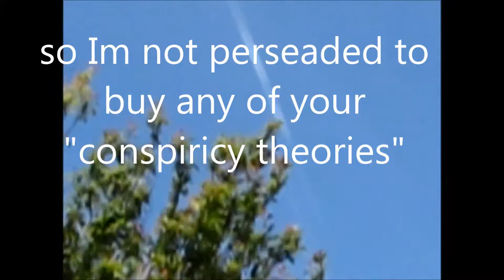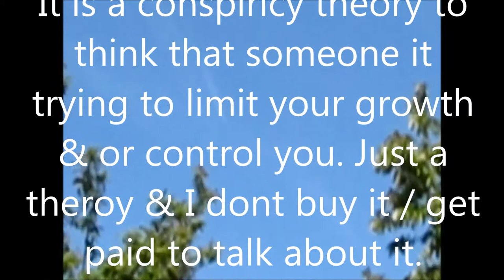Geoengineering " A Global Conspiracy"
I don't buy this conspiracy theory translation = You aren't paying me as much as they are to talk (or not ) about it.  And nor could I admit how out of control things are to my kids. First audio - Jared Huffman town hall meeting. What do you think of Chemtrails / Geoengineering? I understand ignorance is bliss to some especially if you get paid for promoting it but wouldn't it be easier to say that you have no jurisdiction rather than promoting a conspiracy?  Seriously I commend you and your staff on the courage to address the public in 2017.